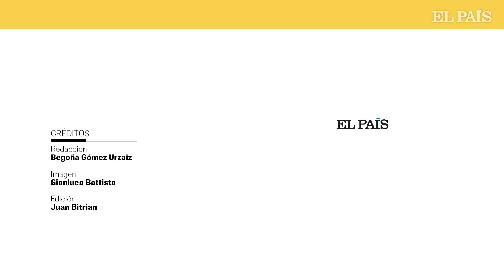Cuestionario con Alizzz, tras lanzar 'Boicot': "Sí que iría a Eurovisión" | EL PAÍS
El sándwich mixto (bikini, en Cataluña) del hotel en el que se hace esta entrevista está rico, pero no tan rico como el que Alizzz comió justo una semana antes, preparado por el chef personal de Alejandro Sanz, en la casa del músico. Alizzz, que en realidad se llama Cristian Quirante (Sant Boi de Llobregat, 38 años), lo recuerda como una cosa epifánica. “Estaba increíble… llevaba como una especie de virutas y se deshacía en la boca”. Si el autor del Corazón partío ha contado con la mano de este productor en lo próximo que vaya a sacar, está de suerte. Últimamente, a Quirante le cuesta más meterse en la piel de otros. En 2021 sacó su propio disco, Tiene que haber algo más, y en 2022, se dedicó a presentarlo en directo. Dejó de ser el ingeniero que se sienta en el estudio haciendo brillar la música de los demás —con Antes de morirme, la canción que lanzó al mainstream a C. Tangana y Rosalía, marcó cómo sonaría el pop español del futuro inmediato— y pasó a ser el cantante que defiende lo suyo en el escenario.